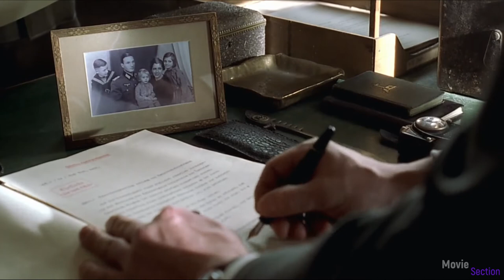The Pianist [2002] Where Are You Hiding (HD) | Nerede Saklanıyorsun | Türkçe Altyazılı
Directed by (Yönetmen): Roman Polanski

Produced by (Yapımcı): Roman Polanski,Robert Benmussa,Alain Sarde

Screenplay by (Senarist): Ronald Harwood

Starring (Oyuncular): Adrien Brody,Thomas Kretschmann,Frank Finlay,Maureen Lipman,Emilia Fox,Ed Stoppard,Julia Rayner,Jessica Kate Meyer

Cinematography (Görüntü yönetmeni): Pawel Edelman

Edited by (Kurgu): Hervé de Luze

Production Companies (Stüdyo): Canal+,Studio Babelsberg,Studio Canal+

Distributed by (Dağıtıcı): Focus Features,StudioCanal

Release Date (Çıkış tarihleri): 24 May 2002 (Cannes),6 September 2002 (Poland),25 September 2002 (France)

Storyline:

In this adaptation of the autobiography "The Pianist: The Extraordinary True Story of One Man's Survival in Warsaw, 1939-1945," Wladyslaw Szpilman, a Polish Jewish radio station pianist, sees Warsaw change gradually as World War II begins. Szpilman is forced into the Warsaw Ghetto, but is later separated from his family during Operation Reinhard. From this time until the concentration camp prisoners are released, Szpilman hides in various locations among the ruins of Warsaw.

Özet:

Piyanist, İkinci Dünya Savaşı sırasında yaşanan gerçek bir dramı konu alır. Polonya’lı ünlü piyanist Wladyslaw Szpilman’ın anılarını anlattığı aynı isimli kitaptan sinemaya uyarlanan film, Nazi işgali altındaki Polonya’da yaşamanın imkansızlaştırıldığı bir dönemde, bir şekilde esir kampına gitmekten kurtulan ünlü piyanistin Varşova’nın kenar mahallelerindeki hayatta kalma mücadelesine odaklanır. Varoşlarda tam anlamıyla sefil bir hayat süren müzisyen, diğer halkla birlikte, kıtlığa ve aşağılanmalara maruz kalsa da kahramanca mücadele edecektir. Günü gelip oradan kaçma şansı bulduğundaysa başkentin harabelerine sığınacak, beklemediği bir anda gelen bir yardımla umudunu yeniden kazanacaktır.
Film, En İyi Erkek Oyuncu dalında Oscar alan Adrien Brody'nin de filmografisinin en güçlü işlerinden biri.